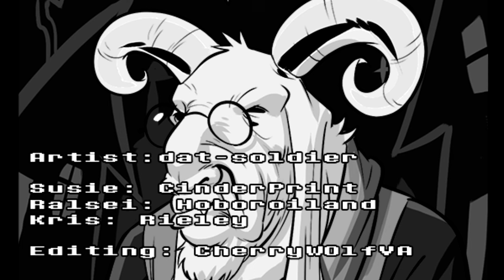The Dark world that makes you OLD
Being old is scary enough to qualify as a halloween video, right?!
Kris: @RieleyVA
Editor: @CherryWolfVA